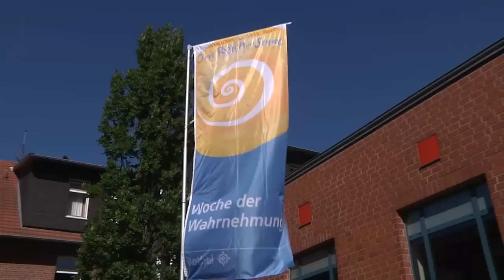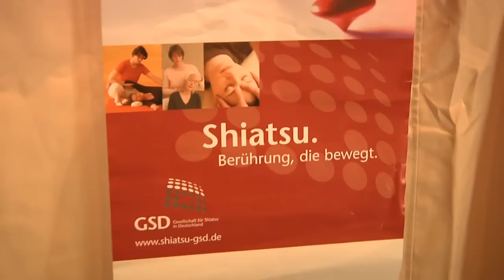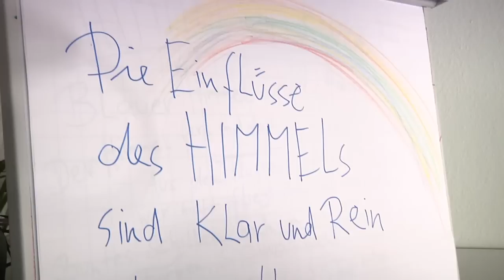Wahrnehmungswoche 2012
„... dem Himmel so nah ..." war das Motto der diesjährigen Woche der Wahrnehmung. Vom 22. bis 28. Mai konnte man in der Neuen Schmiede wieder ein „Reich der Sinne" genießen: Klänge vom Dach der Welt hören, Alpakas erleben, malen und bildhauern oder sich mit Shiatsu Flügel wachsen lassen. Moderatorin Hanna genießt mit allen Sinnen!